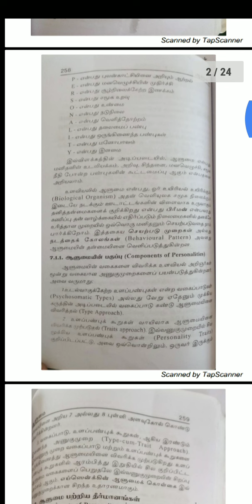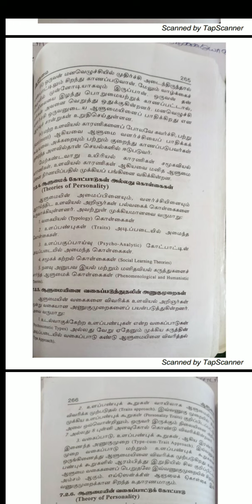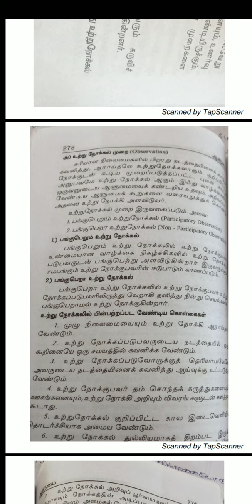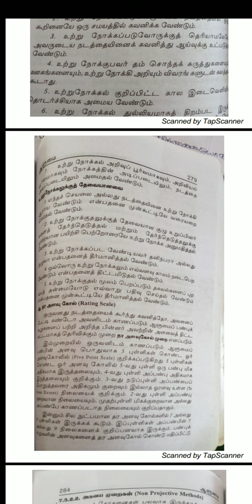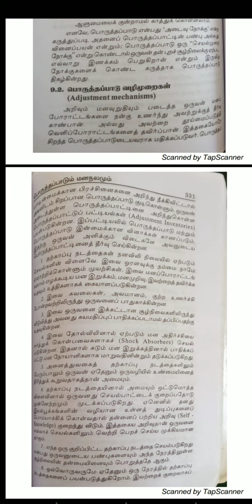b.ed education psychology 5unit noted and book